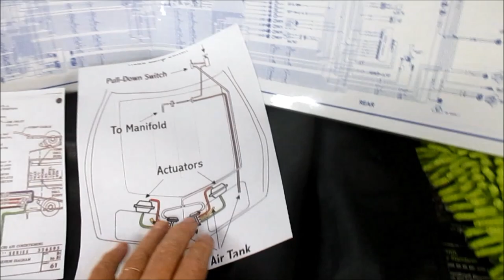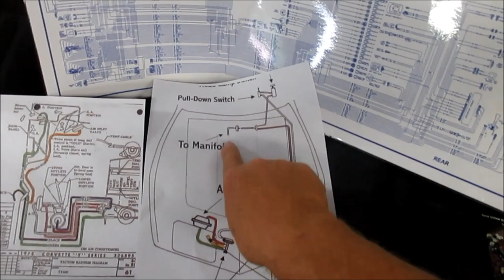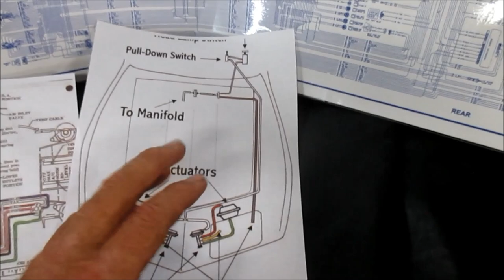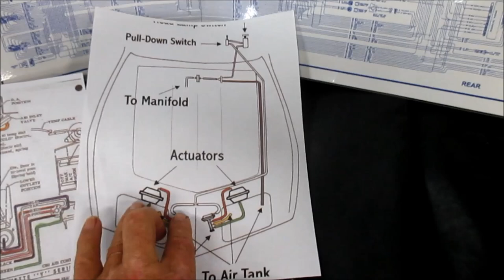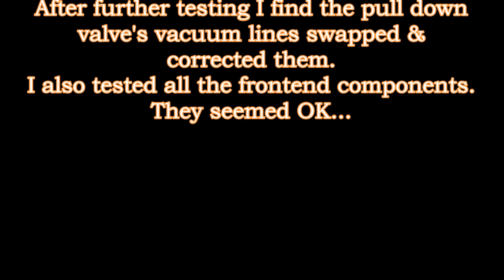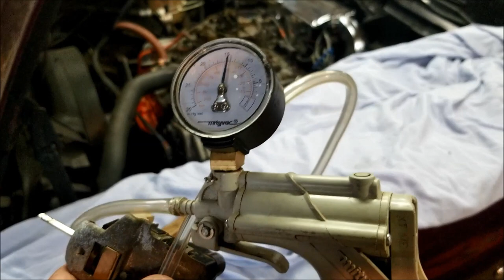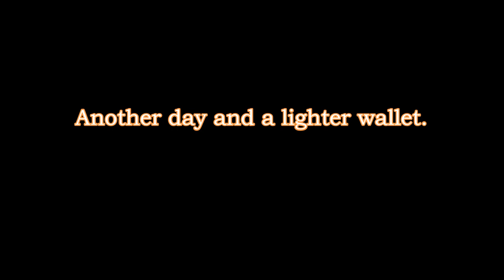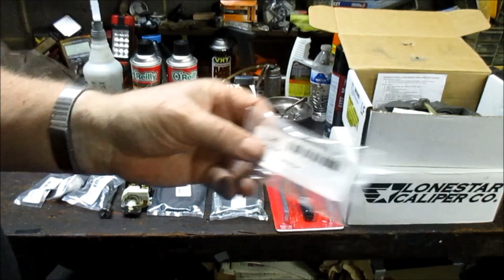1975 Corvette, Headlight troubleshooting & repair, Volume 2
In this Vlog I go over how the vacuum actuated headlight assembly works on my new to me 75 Corvette, troubleshoot & repair the assembly.